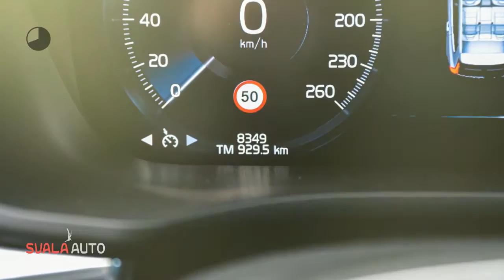Volvo XC60 New T5 250pk Geartronic Momentum